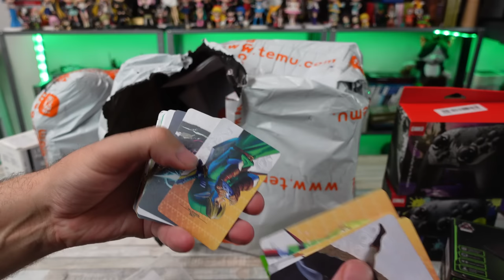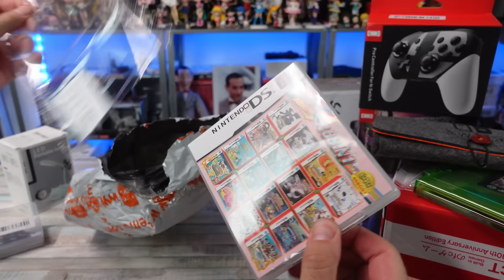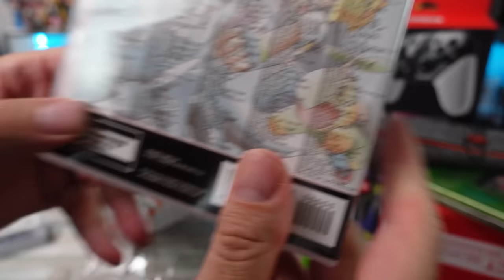TEMU Sent Me $300 Of BOOTLEG Video Game Junk!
A bunch of mostly landfill waste from TEMU!